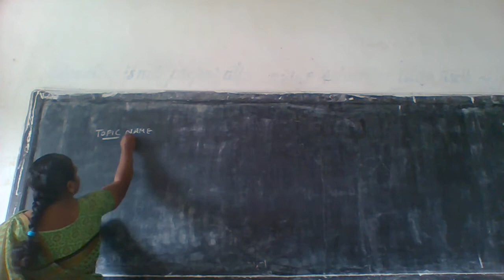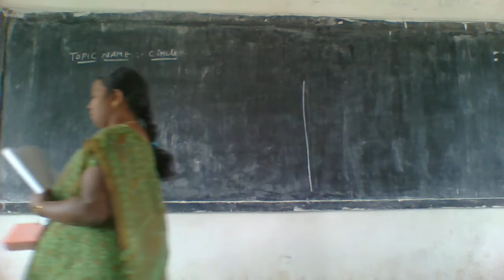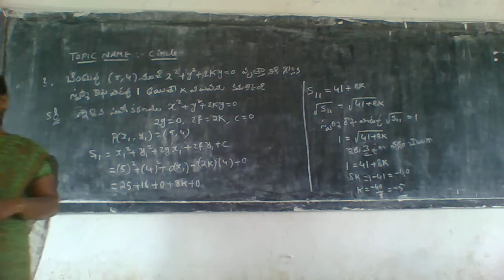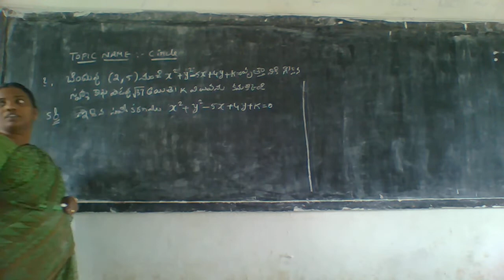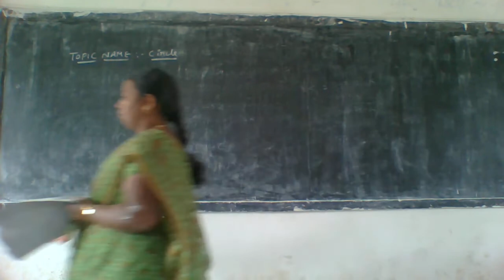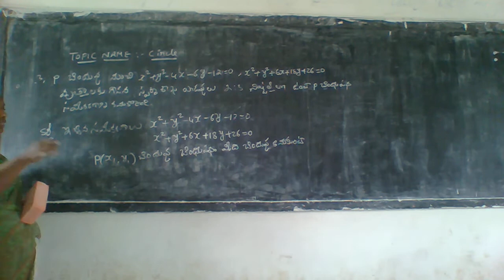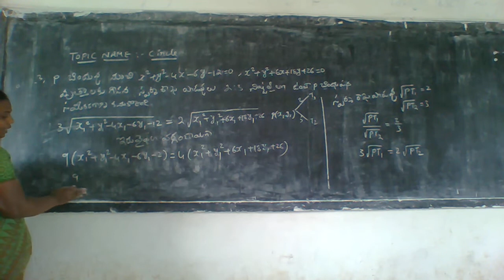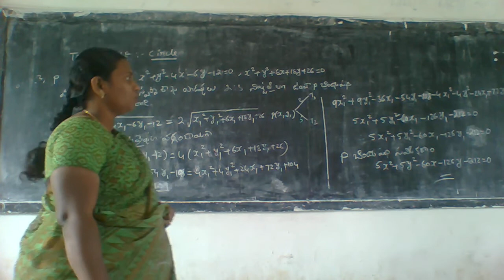MATHS2B UNIT 1 CLASS12 CIRCLE POWER OF POINT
for mpc